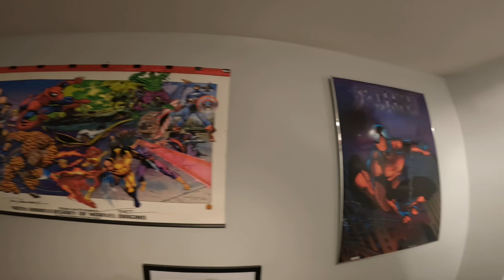Jim's Chicago Crib 1.29.22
Music in this video purchased from Amazon Music

Song
Blinding Lights
Artist
The Weeknd
Album
Blinding Lights
UMG (on behalf of Universal Republic Records); ASCAP, CMRRA, AMRA, LatinAutor - UMPG, UMPG Publishing, UMPI, UNIAO BRASILEIRA DE EDITORAS DE MUSICA - UBEM, Warner Chappell, Kobalt Music Publishing, LatinAutor - PeerMusic, LatinAutorPerf, LatinAutor - Warner Chappell, PEDL, and 18 Music Rights Societies